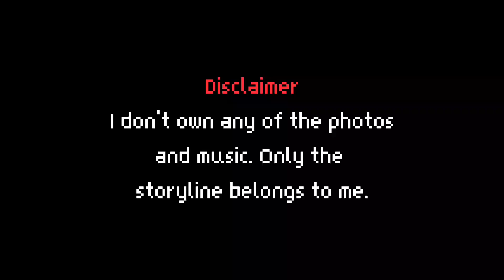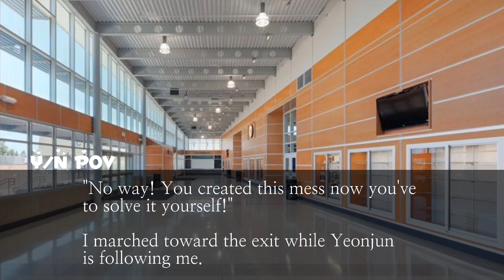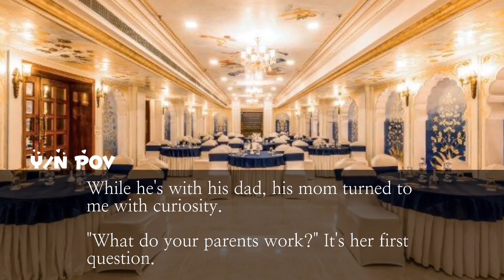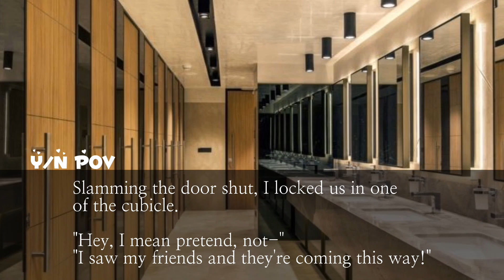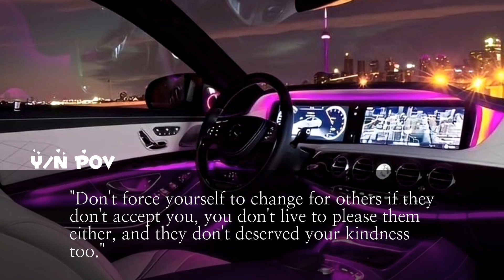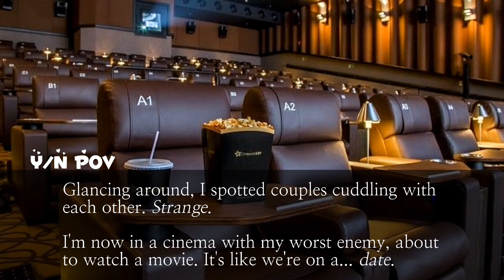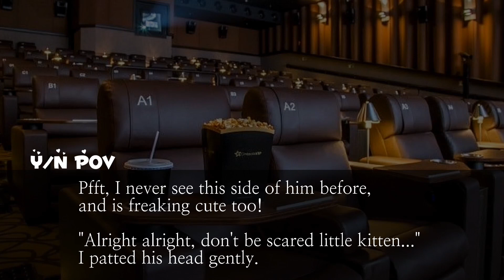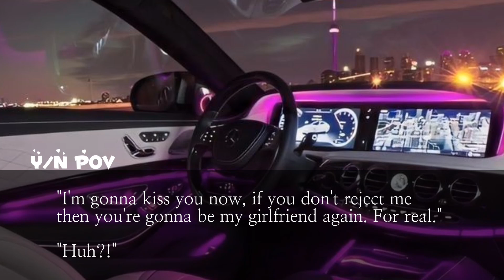[YEONJUN 🦊 FANFIC] Pretend to be your enemy's girlfriend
This is simply fiction and everything I wrote comes from my wild imaginations.